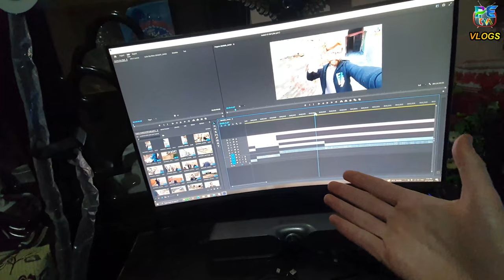interview py huwa mery sath bohat hi bura vlog || aj hai mera interview vlog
guys is vlog main bohat maza ay ga ap ko q k is vlog main interview waly din bad luck ho gai mery sath sara vlog zaror dekhain